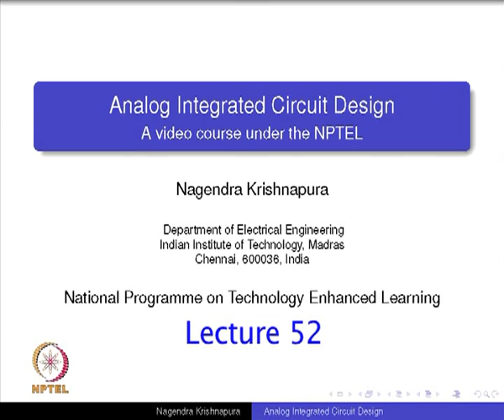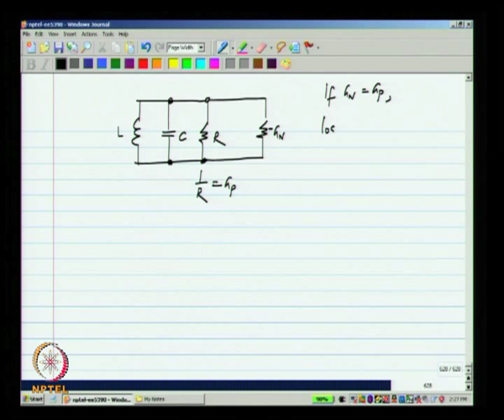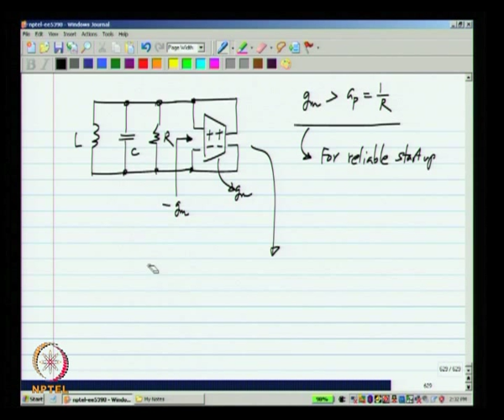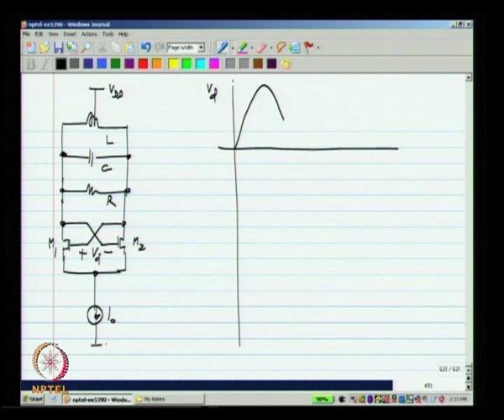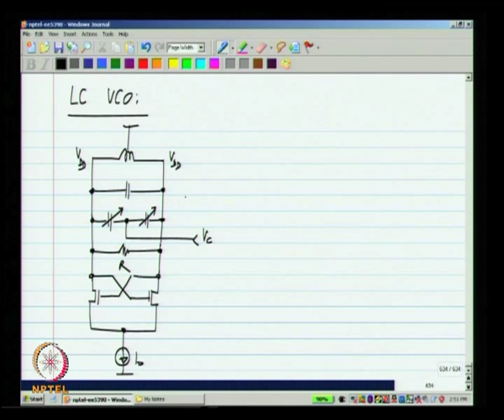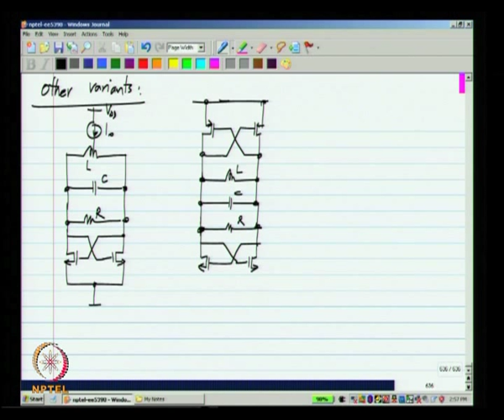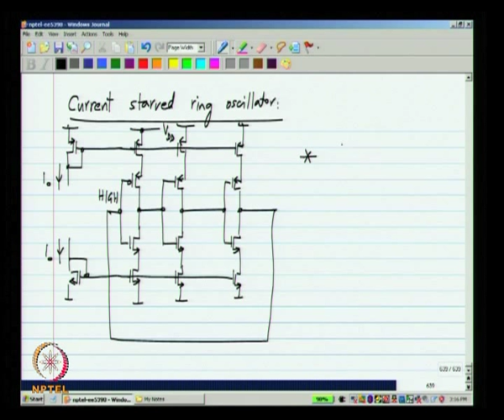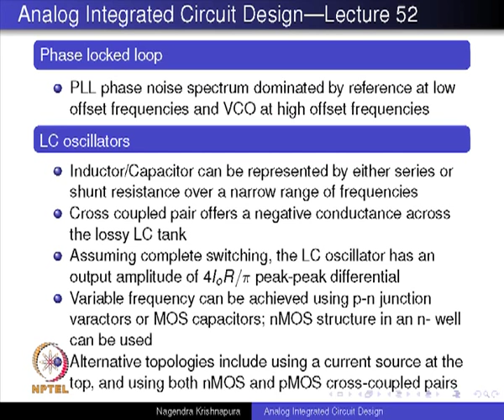Mod-01 Lec-52 Lecture 52